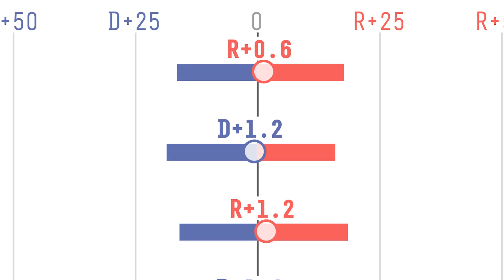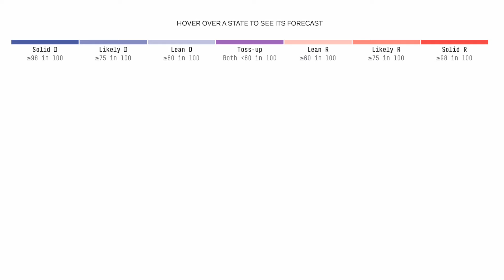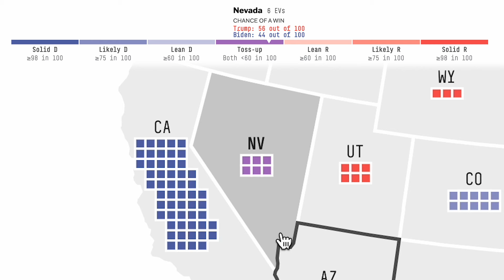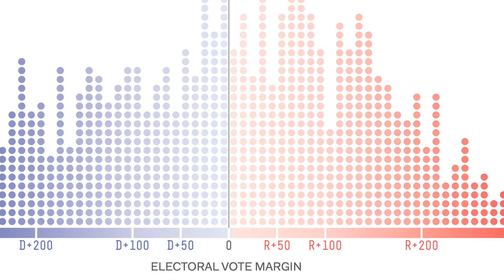2024 Election Map According to NEW Polls!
The 538 presidential election forecast has been published! The model is based on a combination of polls, economic conditions, state partisanship, and incumbency. Watch as I map out this forecast model to see how the 2024 race currently stands.